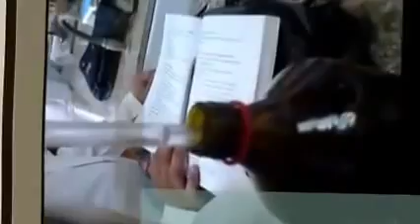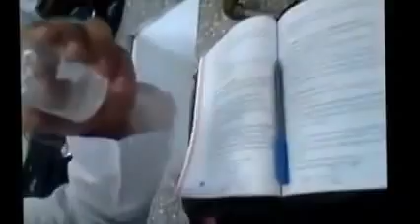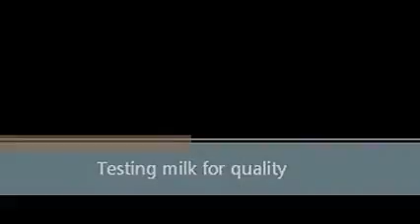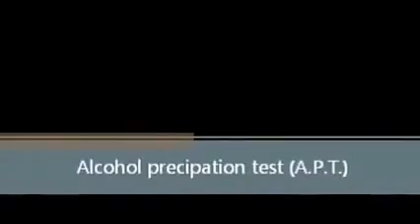Testing Milk For Quality (Five Experiment )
Testing Milk For Quality